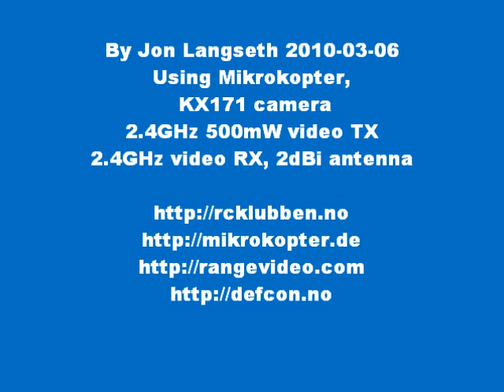Skjerven Skog RC raceway from the air, March 2010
It is still winter at Skjerven Skog, the off-road raceway of GTL RC-klubb, but the snow has been cleared to gove spring some help ;) Filmed on-board my Mikrokopter at 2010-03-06. Equipment used: 50cm Mikrokopter KX171 colour camera w/2.4GHz video transmitter and reciever MC-12 RC-TX, Venom Power 4000mAh LiPo.